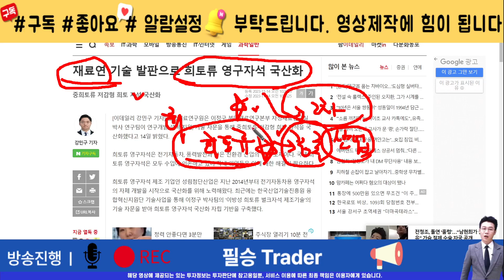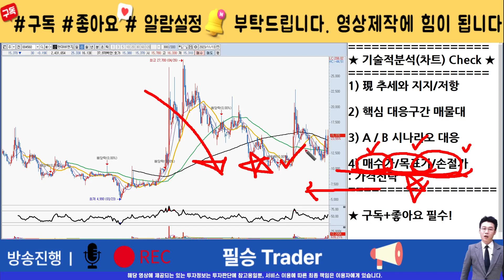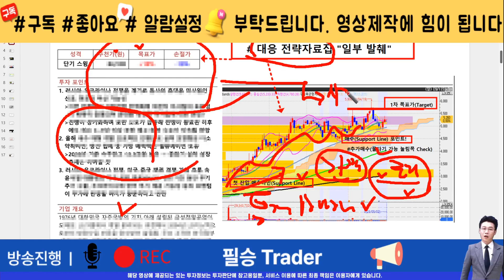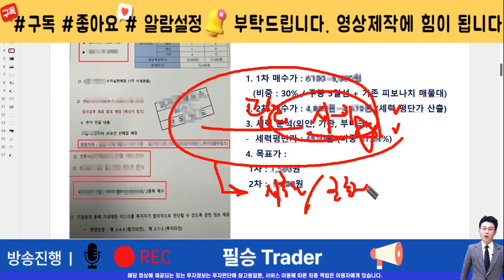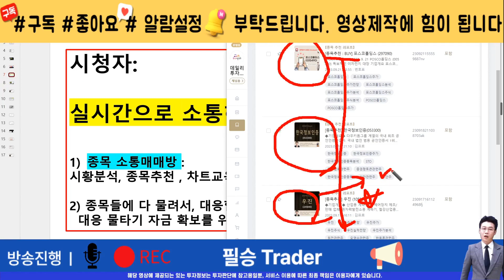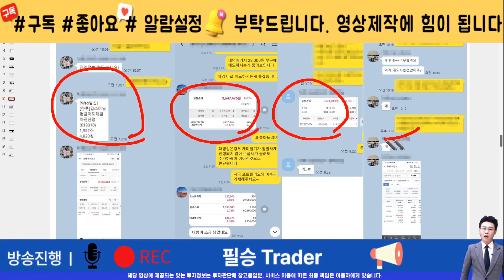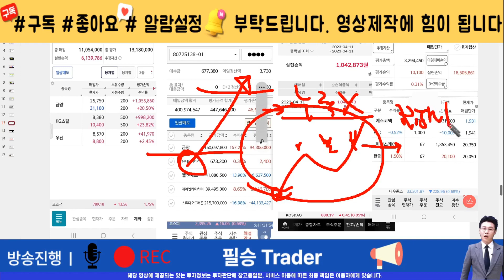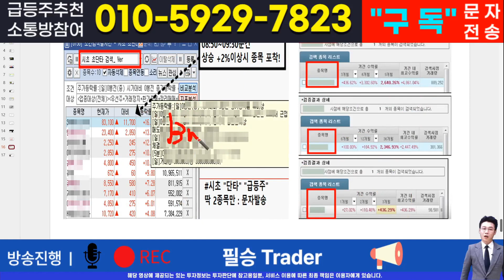[주식]현대비앤지스틸 - 핵심 대응전략과 차후 모멘텀! 영상 반드시 확인하면 수익냅니다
실시간 구독자소통 카톡방 투자정보 텔레그램